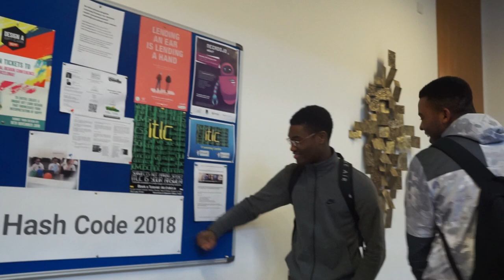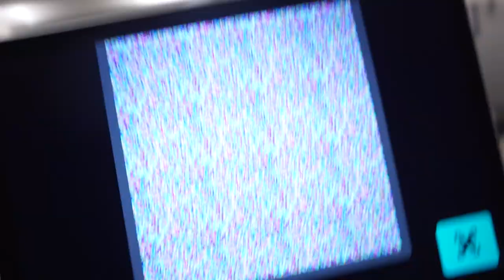VLOGGING IN DKIT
Episode 27